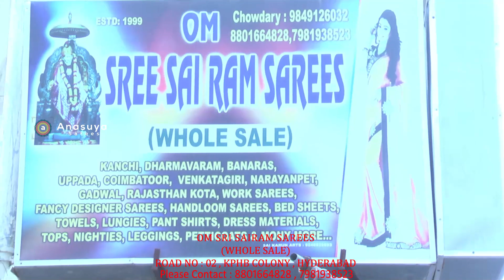బెంగళూర్ సిల్క్ లో సరికొత్త డిజైన్లు| Banglore Silk Sarees With Rich Colours